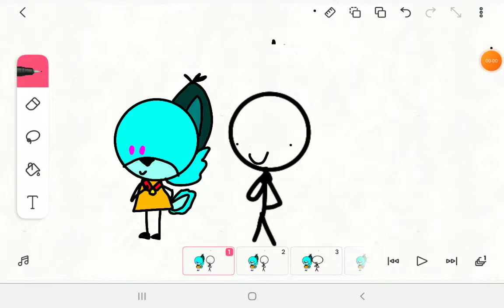O Hino Nacional nas escolas kk